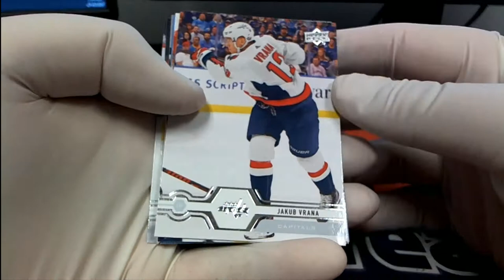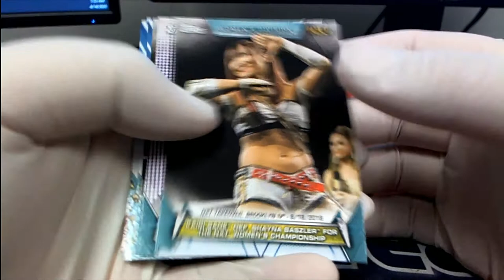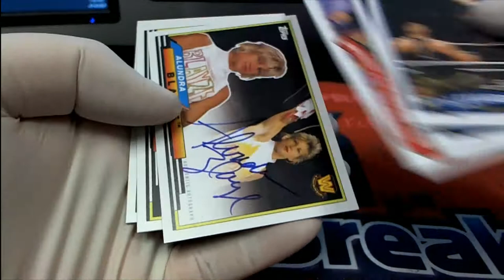PACK RIPS FOR LUKE L & BRANDON R